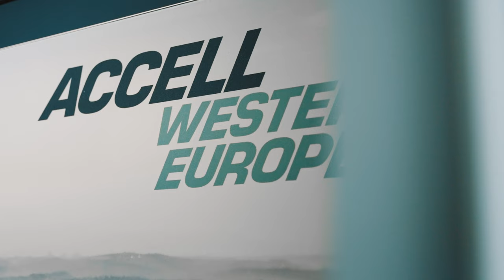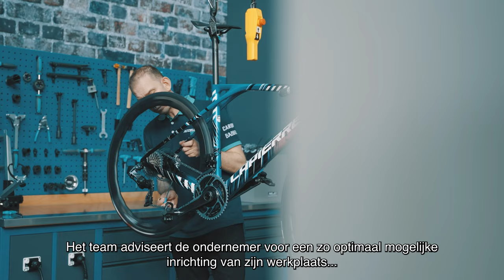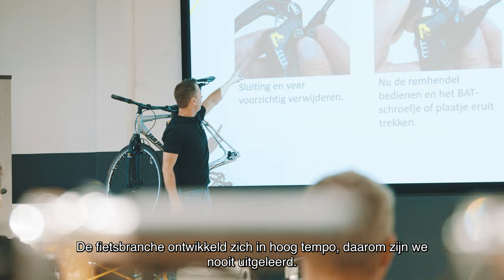Bedrijfsfilm Juncker Bike Parts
Juncker Bike Parts is één van de grootste groothandels in fietsonderdelen en accessoires. Met meer dan 17.000 artikelen van honderden topmerken is er altijd een oplossing voor iedere fiets! Vanuit het centrale magazijn in Apeldoorn worden dagelijks meer dan 9.000 pakketjes verstuurd met een keur aan fietsonderdelen en accessoires. Dit varieert van een simpele binnenband voor de stadsfiets tot een geavanceerd onderdeel voor de meest innovatieve racefiets.